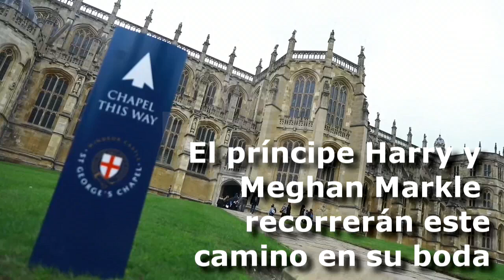El castillo de Windsor, escenario de la próxima boda real británica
Windsor (R.Unido), 29 nov (EFE/EPA).- (Imagen: Neil Hall) El príncipe Enrique de Inglaterra y su prometida, la actriz estadounidense Meghan Markle, se casarán en la capilla de San Jorge, en el Castillo de Windsor, al oeste de Londres, en mayo próximo, confirmó un portavoz del palacio de Kensington.

INCLUYE IMÁGENES DE @KENSINGTONROYAL.